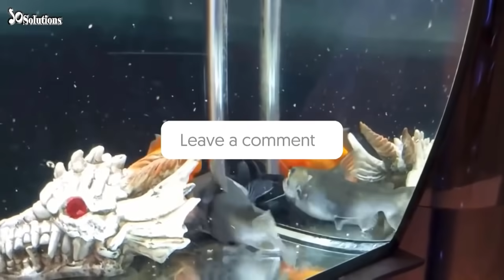নিজের আপন সন্তানকেই যে প্রাণীরা খেয়ে ফেলে! Animal Cannibalism | 10 Solutions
সিনেমায় প্রায়শই দেখা যায়, মানুষ মানুষকে মেরে উৎসব করছে, উল্লাস করে তার মাংস খাচ্ছে। কখনো আগুনে পুড়িয়ে আবার কখনো কাঁচাই। এসব দৃশ্য দেখার পর সবার মনেই হয়তো প্রশ্ন উকি দেয়- বাস্তবেও কি মানুষ মানুষের মাংস খেতে পারে? আশ্চর্য হলেও সত্য এটাই যে- মানুষ মানুষের মাংস খায়।

নিজ প্রজাতির প্রাণীদের খেয়ে ফেলা প্রাণীজগতে নতুন কিছু নয়। প্রাণীজগতের এমন আরো অনেক প্রজাতিই তাদের নিজ প্রজাতির মাংস খেয়ে থাকে। এটি ক্যানিবালিজম নামে পরিচিত। আর রাক্ষুসে মাংসখেকো প্রাণীটিকে বলা হয় ক্যানিবাল প্রাণী। এই ভিডিওতে আমরা প্রাণীজগতের সেই সব রাক্ষুসে ক্যানিবাল প্রাণীদের সম্পর্কে জানার চেষ্টা করবো।

তাহলে চলুন জেনে নিই প্রাণীজগতের কিছু ক্যানিবাল প্রাণী এবং তাদের ক্যানিবালিজমের পদ্ধতি সম্পর্কে।

*Footage Credit: I used most footage that I've collected from the Internet.